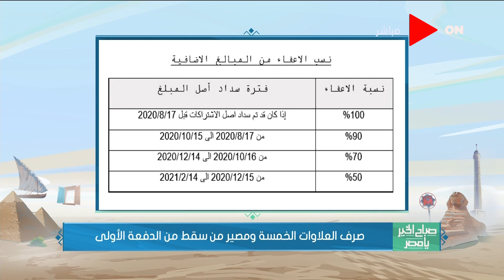صباح الخير يا مصر - اللواء جمال عوض: إجمالي المبالغ الأضافية التي أسقطت على المنشأت 982 مليون جنيه